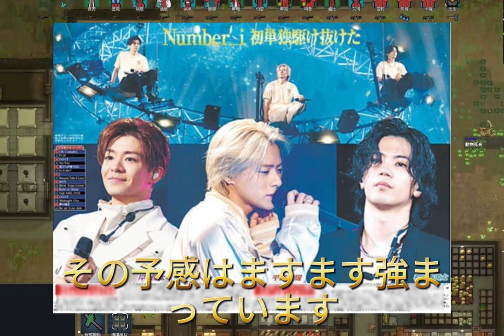【平野紫耀】1stフルアルバム『No.Ⅰ』2024 年 9 月 23 日発売💿今すぐ予約注文してください！8月23日23時59分までのご注文は発売日のお届けとなります。